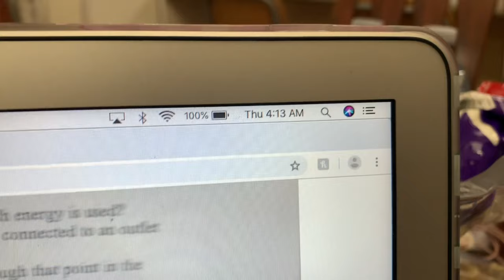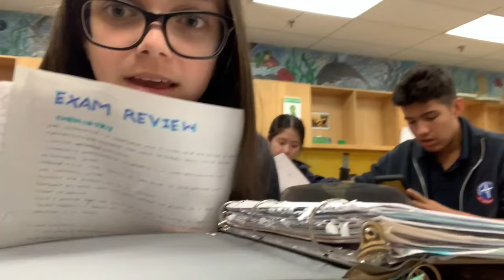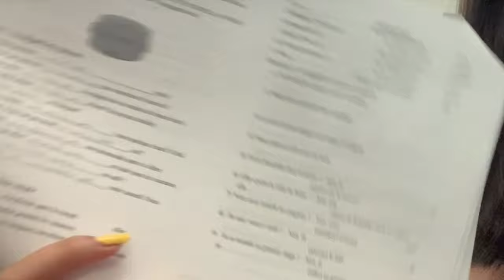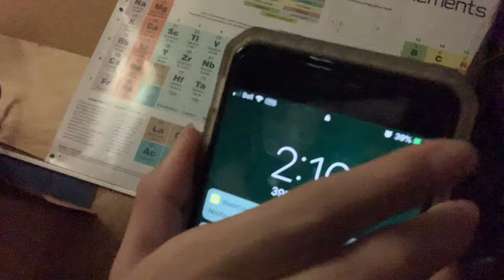exam week (stressful)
just finished exams and the school year so i vlogged it!! a bit of a long video but i hope whoever watches this is somewhat entertained :)

★ snap: gabbyrosales
★ vsco: gabriellerosaless